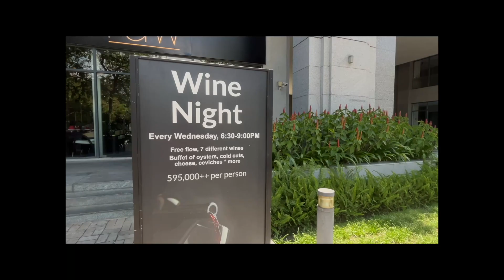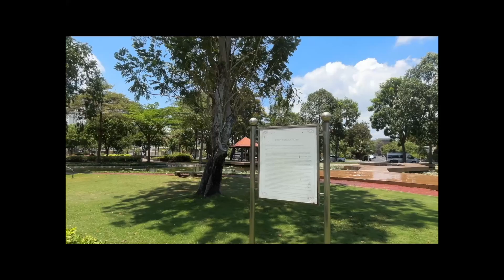Por qué no he hablado con Girls y con el Distrito 7, Saigón/Ciudad Ho Chi Minh. #7.